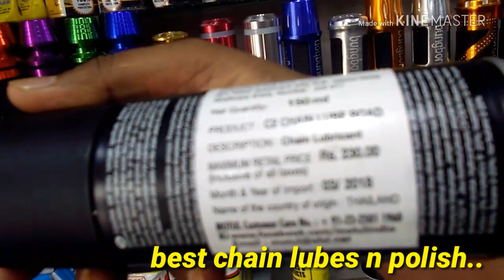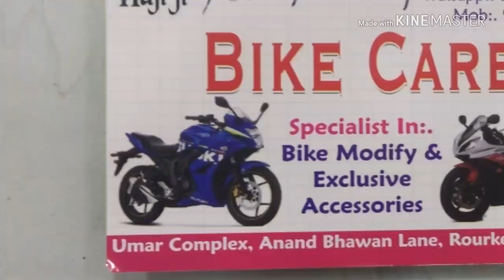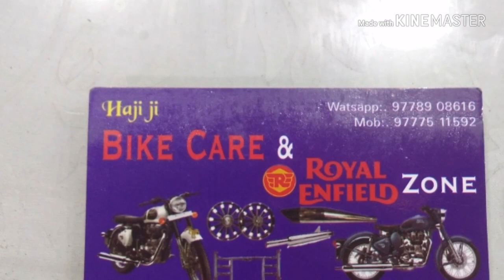||Accessories||BikeCare||Rourkela||Part-1||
Get all ur bike accessories at bike care, rourkela.. Modification...Detailing